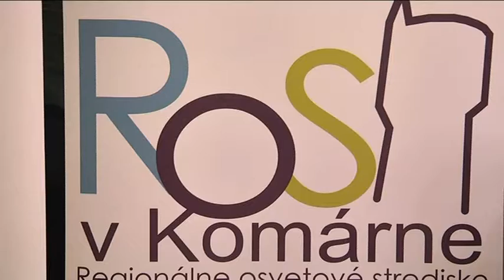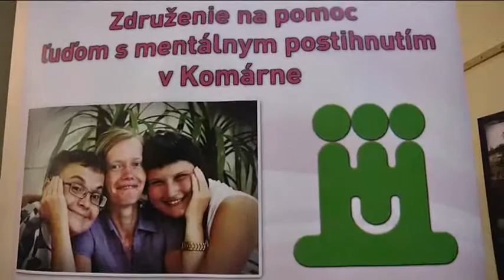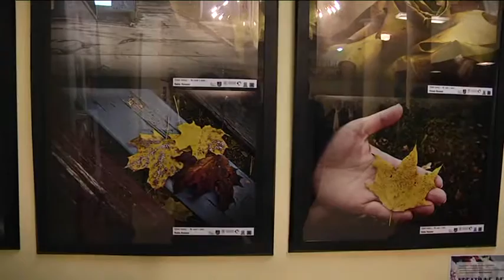Úton velünk-kulturális hét